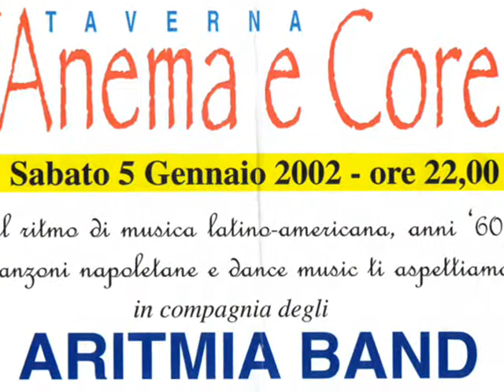VIP E DINTORNI ...UNA VITA di TRASCORSI PASSATI video by MAXPONZO .wmv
VIP E DINTORNI ...UNA VITA di TRASCORSI PASSATI .un saluto speciale al MAESTRO PEPPE OTTAVIANO e al mitico MAURIZIO PONZO nonche' a tutti coloro che per una maniera o per un'altra sono nei miei pensieri ! MAX PONZO